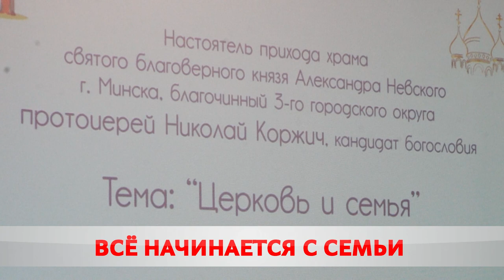Объединить усилия государства, церкви и общества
В преддверии Дня народного единства в Бобруйске прошел форум «Становление молодой семьи на основе преемственности традиций». В списке участников более 170 человек − духовенство, чиновники, педагоги и просто неравнодушные. Говорили о сакральном статусе семьи в христианской традиции, о преемственности поколений и истинных ценностях белорусского общества.